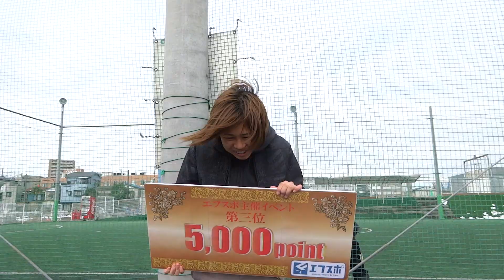2014 2 11グラマード浦和MIX mode20